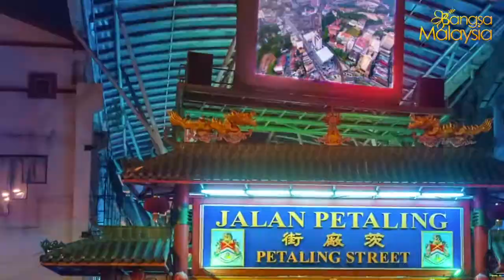Kuala Lumpur, Kota Rayaku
Konsep Bangsa Malaysia bukanlah dengan mewujudkan satu bangsa baharu dan melenyapkan identiti etnik tertentu, tetapi konsep ini menekankan perkongsian nilai yang sama antara semua kaum dan etnik di Malaysia, melangkaui acuan dan tafsiran pemimpin politik. 🇲🇾

Sebaliknya ia adalah gagasan "bottom up" bukan "top down" yang datang dari rakyat akar umbi menerusi pentas NGO. 🇲🇾

🇲🇾 Bangsa Malaysia, KITA hidup bahagia bersama! 🇲🇾